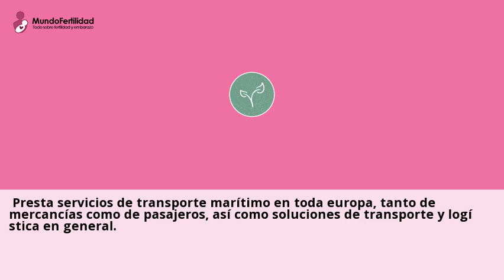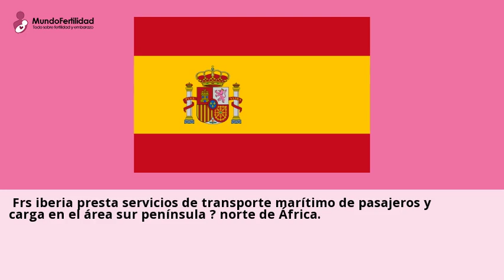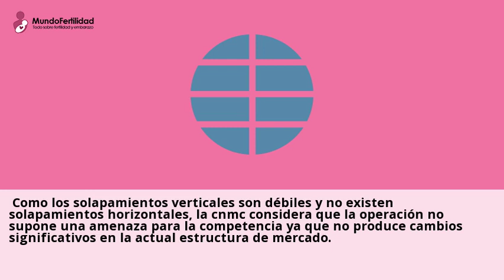La CNMC autorizó siete operaciones de concentración en diciembre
19 ene 2024 ... ... fertilidad en Espana ni en otros mercados verticalmente relacionados. Generalife es un grupo europeo de clinicas de reproduccion cuya sociedad matriz es ...Consulta a centros con el servicio de Fertilidad en Espana online y gratis desde